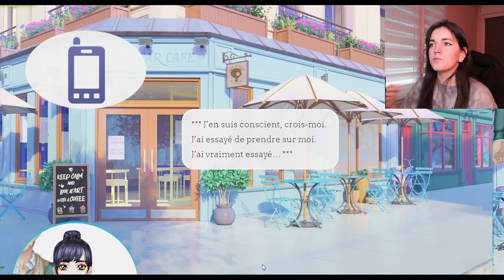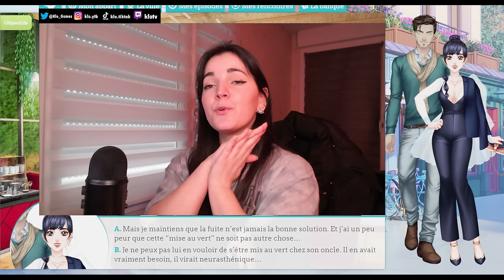UN DATE AVEC ERIC ? 🫢​ ET LA SURPRISE DE DAN... 👀• ASLL : LET'S PLAY RAYAN #24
☞ On continue AS Love Life le let's play RAYAN ! On passe du temps avec Nina, Dan a une surprise pour nous et Eric prend un peu plus de place 👀

☞ R E J O I N S - M O I  S U R  M E S  R É S E A U X :

Où en somme nous dans cette vidéo ?
On continue l'épisode 10 "Imprévu de dernière minute"  :
La semaine commence sur une bonne note en compagnie d’Alexy et Rosa ! Mais la bonne humeur vacille… Ton crush et toi n’êtes pas sur la même longueur d’ondes aujourd’hui. Peut-être qu’une soirée en amoureux sera la solution ?